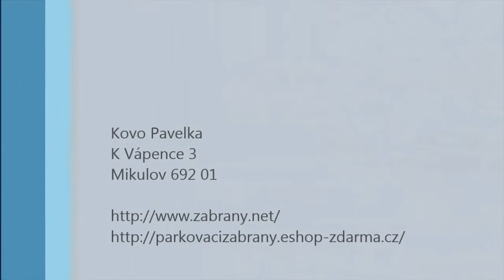Parkovací zábrana Block C/E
Elektromechanický výsuvný sloup na dálkové ovládání.